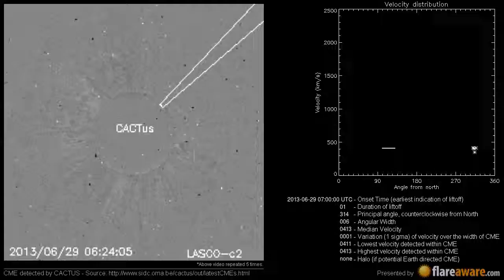A Non Earth directed CME at 2013-06-29 07:00:00 UTC